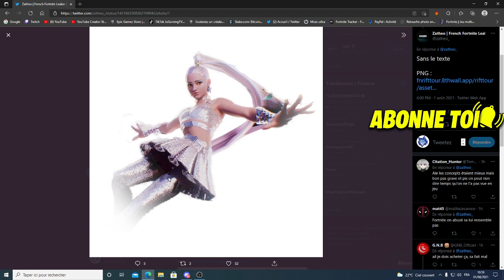TRAILER ET LEAK DU SKIN ARIANA GRANDE SUR FORTNITE